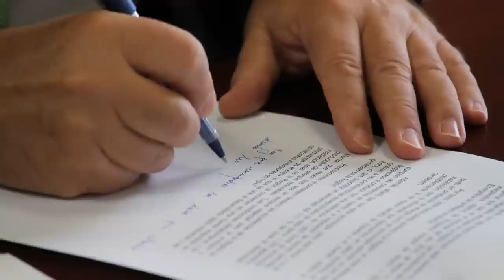DESERTEC Foundation: Spain's Financial Crisis and a Renewable Road to Recovery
This film features Puerto Errado 2, the largest Fresnel solar thermal power plant in the world, and showcases the impacts of renewables in the lives of people in the local community in which it was built in Calasparra, in southern Spain. It shows how through support some renewable technologies already provide affordable power and how the broader transformation of our energy system can help Europe reduce fuel imports, develop industries, promote exports, fight climate change and overcome its economic crisis.